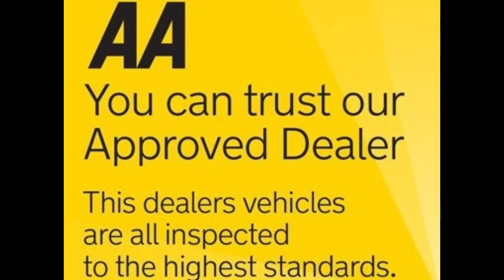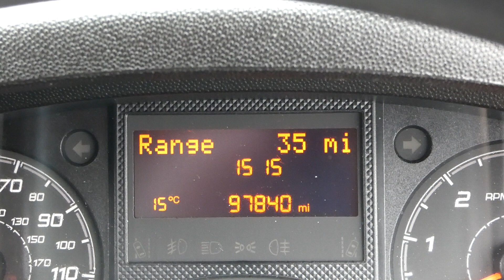2018 18 FIAT DUCATO 2.0 MULIJET EURO 6 SWB PANEL VAN NO VAT ON THIS ONE BARNSLEY VANS U4832